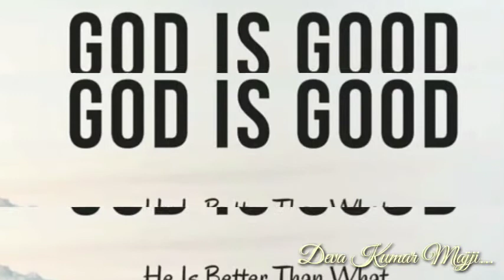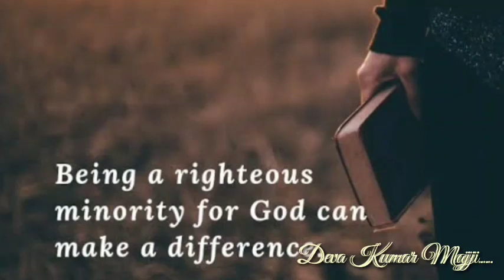GEM CHURCH | ప్రతి ఉదయం నీ వాత్సల్యముతో|sermon on Leviticus (లేవీయకాండము) 10 : 1,2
Prathi Udayam Nee Vaathsalyamutho | ప్రతి ఉదయం నీ వాత్సల్యముతో|sermon on Leviticus (లేవీయకాండము) 10 : 1,2
@christian messages
@daily devotion
@god's Word